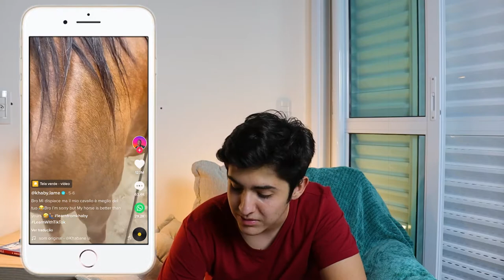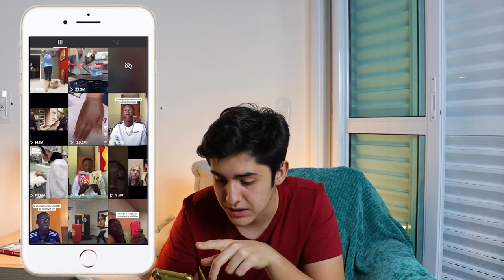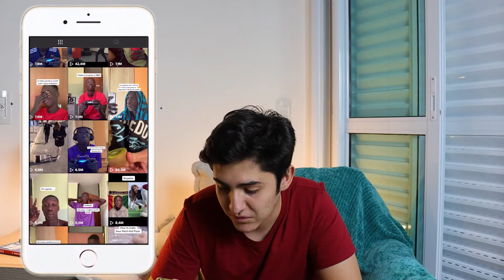REAGINDO AO MAIOR TIKTOKER DO MUNDO! - JOÃO VITOR ORTIZ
Neste vídeo eu reagi ao maior TikToker do mundo e me surpreendi com ele